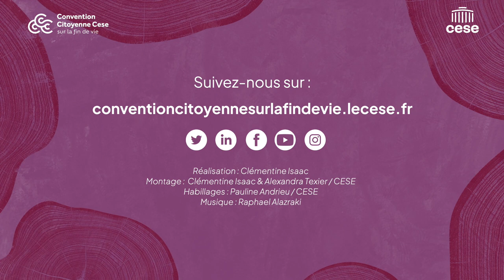Stanislas revient sur la Session #4 de la Convention citoyenne sur la fin de vie - cese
Stanislas, tiré au sort pour participer à la Convention Citoyenne sur la fin de vie, organisée par le CESE, témoigne de ces 4 premières sessions.